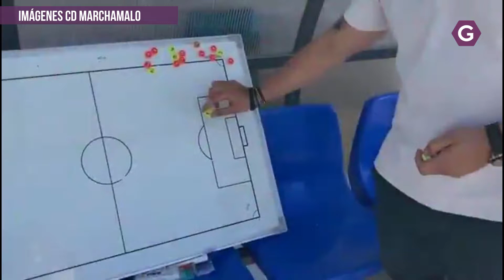El Marchamalo ya suma un equipo. GuadaTV